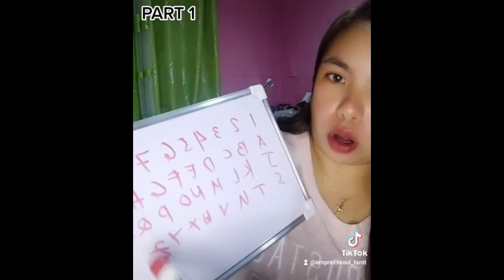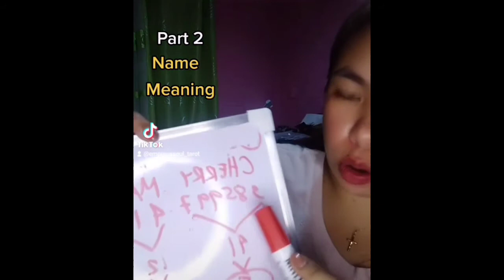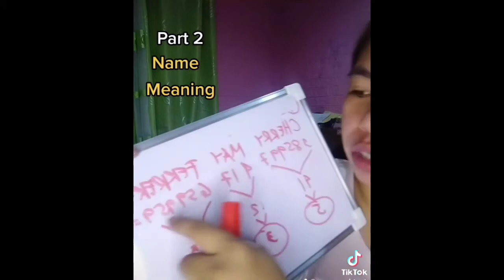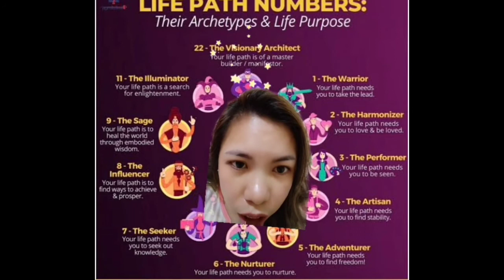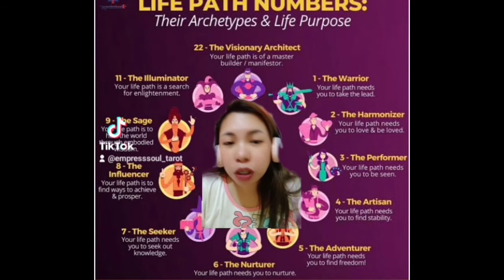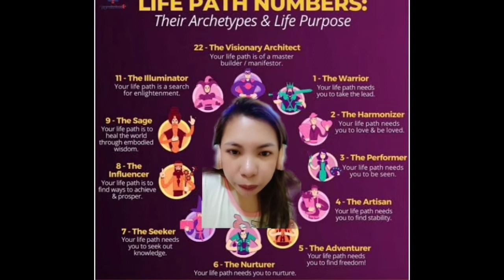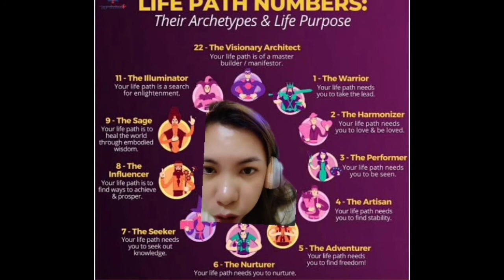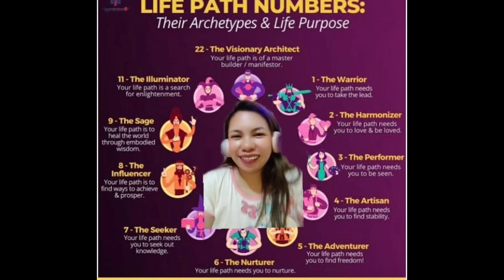Ano Ang Life Path Number mo? Name Meaning ( Full Video)